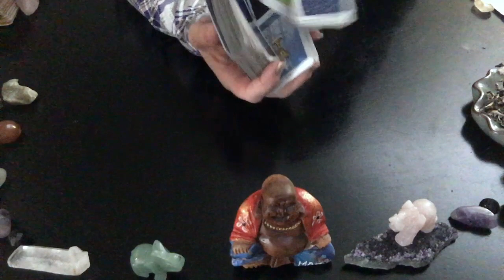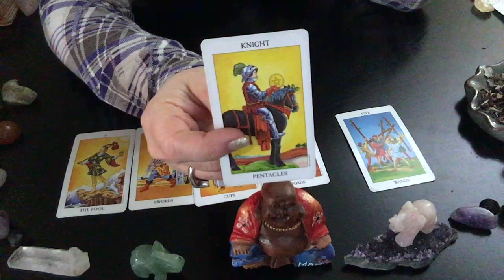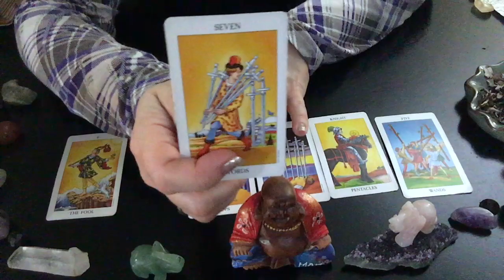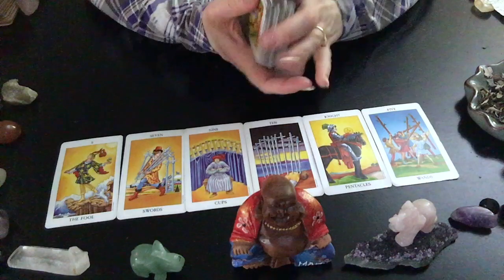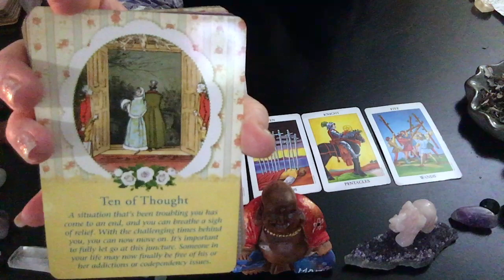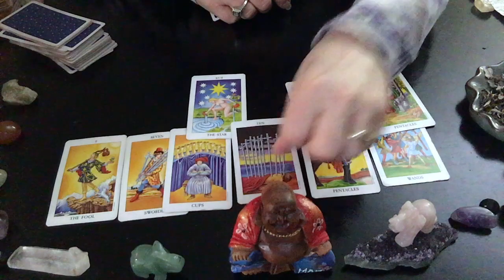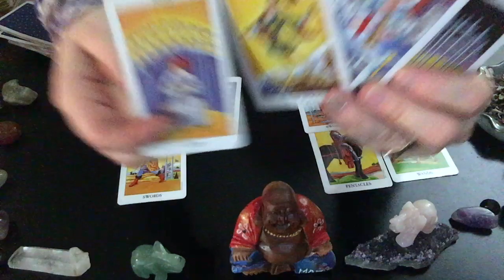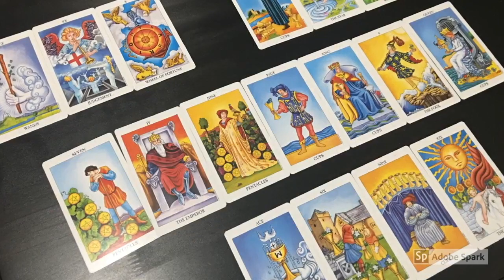Pisces February 2019 "Wishes and Blessings, stability coming "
EXTENDED Cancer READING Vimeo "DEEP Love coming after lessons learned" Feb 21 to 23:

Available on readings over $20

I am so excited to begin this journey, a journey I have so often thought of making but something someone always held me back.  That is, until now.  I have dreamt of using my empath intuitive abilities to enrich and enlighten others lives. I have been divinely guided the past few years to move forward with passion and renewed energy to follow my spiritual path.
Please help us to continue...